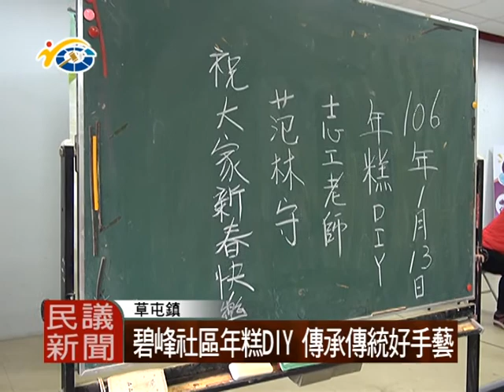1060116 民議新聞 碧峰社區年糕DIY 傳承傳統好手藝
碧峰社區發展協會，日前於活動中心邀請社區長輩來製作古早味年糕，盼藉此讓長輩提前感受過節氣氛，也將傳統的好手藝流傳下去。